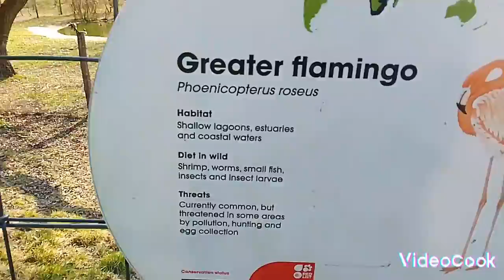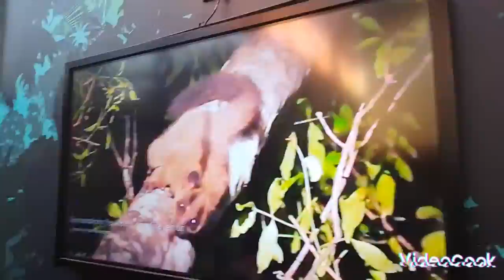kameron goes to the zoo